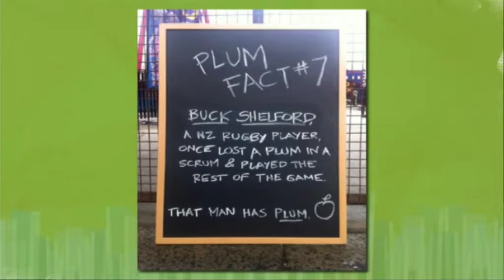Live On Bowen I S2 - Episode 2.3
Live On Bowen from Channel 31 Melbourne